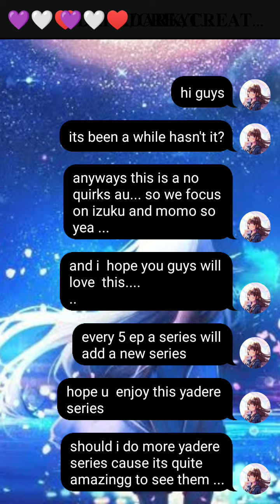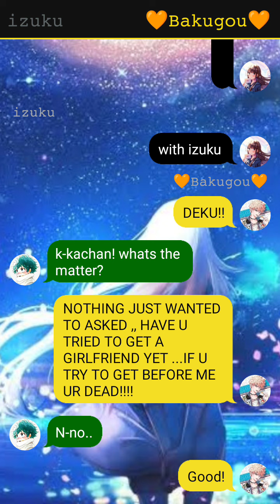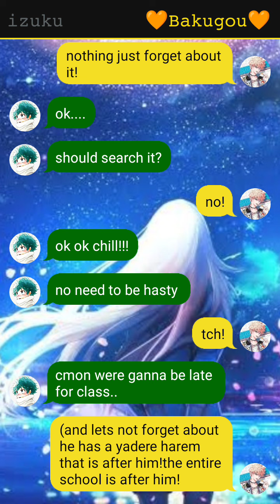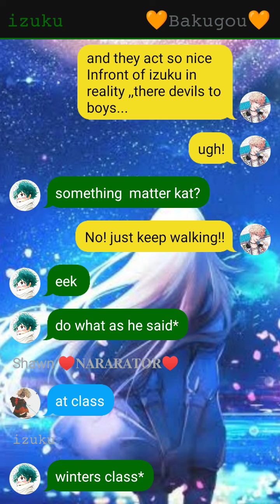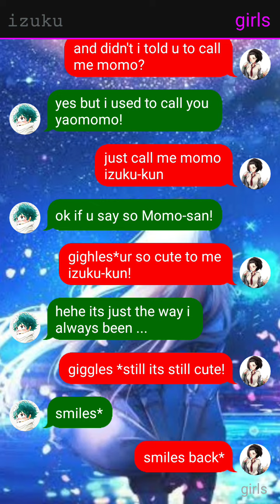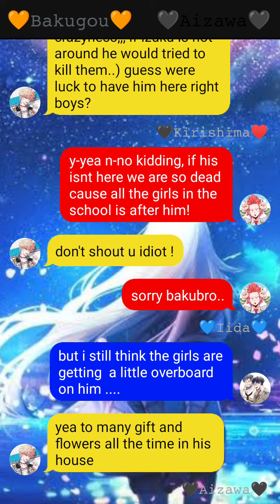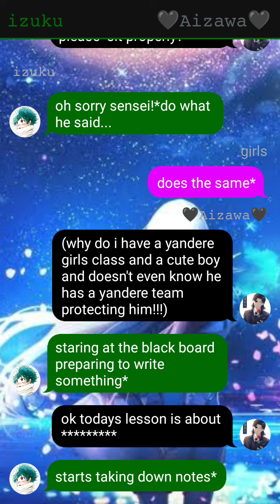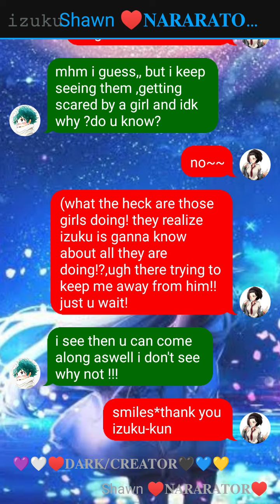innocent izuku xy yandere momo